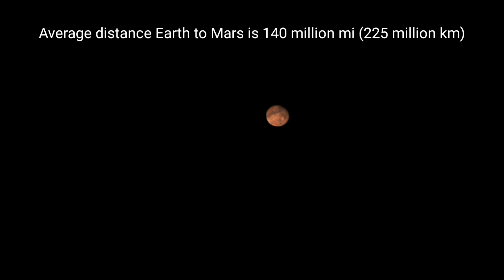Moon Passing The Mars In Came Together.!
The Moon and Mars will share the same right ascension, with the Moon passing 32' to the south of Mars.

Watch this video on TV with 4k or 1080p 60FPS resolution.  And Mobile users switch the video resolution or 1080p 60 FPS better experience,